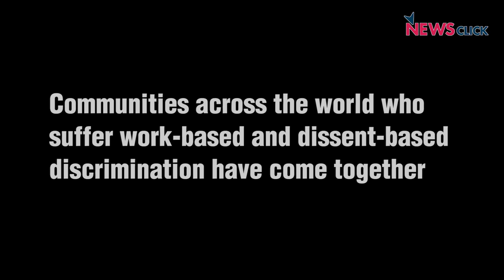‘We Have to Intensify Voice of Dissent Across the World'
Communities across the world who suffer work-based and dissent-based discrimination have come together at the International Congress in Columbia University in New York. “Democracy is not a singular act of voting every four-five years. Real democracy includes not just representative democracy, but also participatory democracy. And you don't have participatory democracy if ordinary people don't feel that they can participate actively in public life,” said Kumi Naidoo, general secretary, Amnesty International in an interview with senior journalist Bhasha Singh.